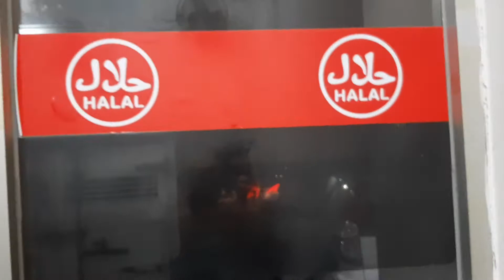Depot Penyetan Bu Ida, Educity Apartemen, Pakuwon City, Laguna Surabaya, 14 Feb 2020